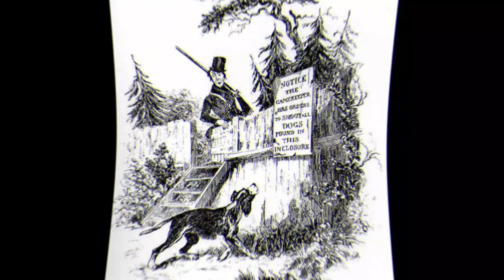More Victorian Baking! - St Clement's Cake